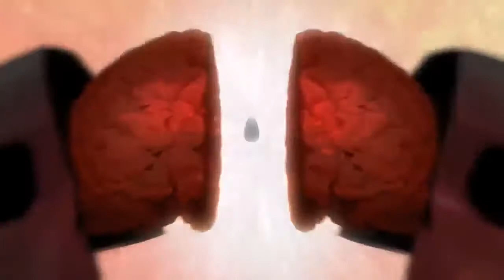The Boxer Rebellion - Both Sides Are Even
I like to find short films online and match them with songs that inspire me.